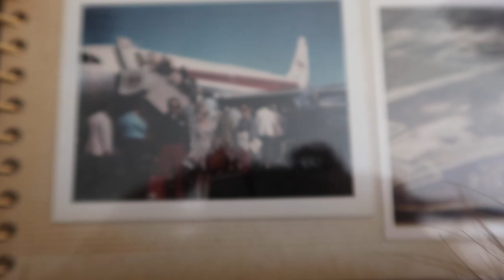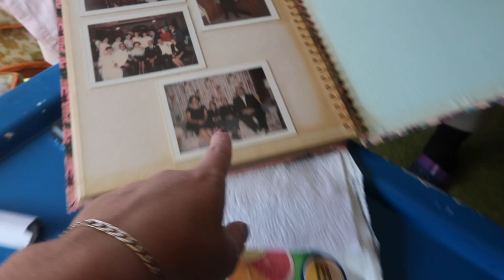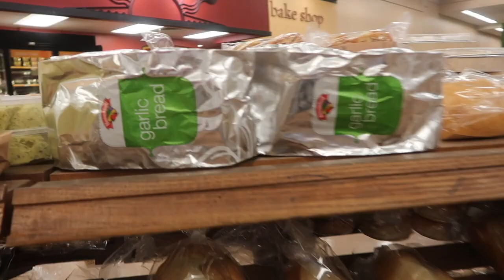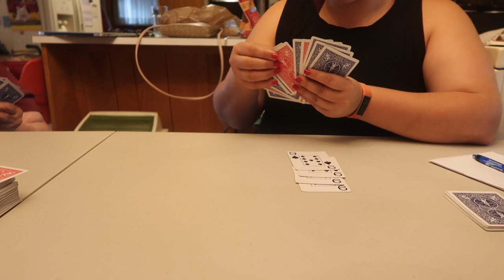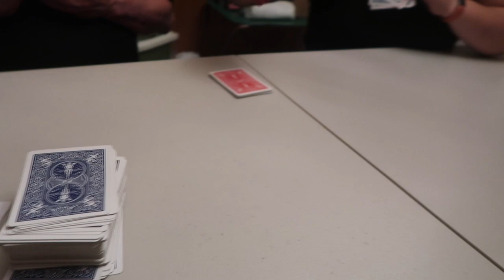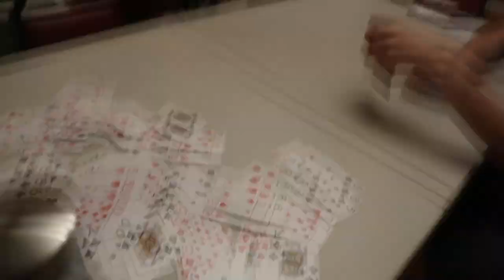Spending Time With Family // The First Baby Haul!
It's so nice to be in Maine with family! Thank you to Brittany for showering our baby girl with so many cute gifts!!

** USEFUL LINKS **

♥ Vlog camera

Follow PEANUT!

What I use to film:
Canon G7X Mark II
Sony A6000 with 16-50mm lens
iPhone X